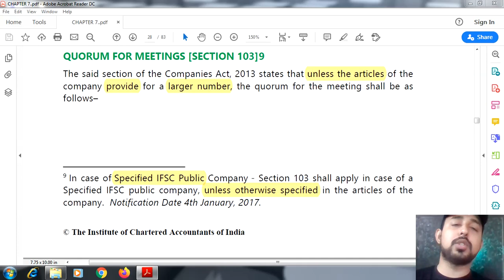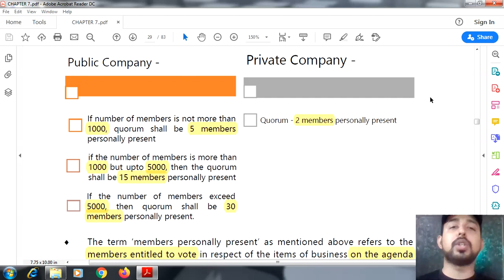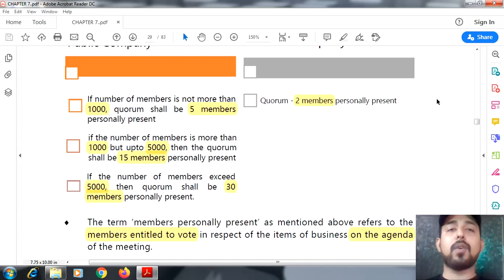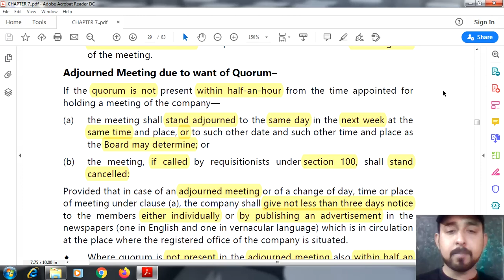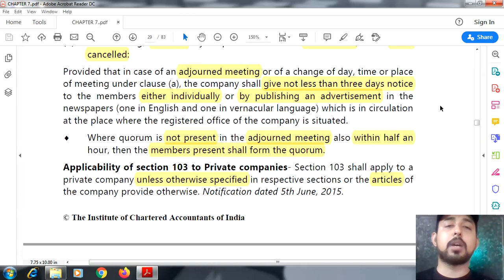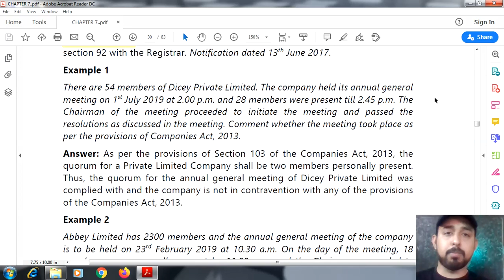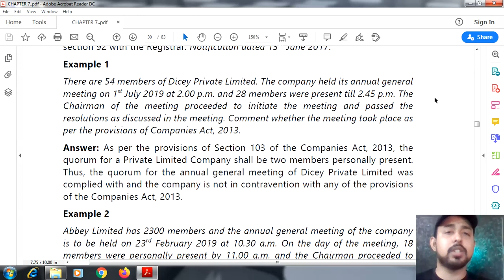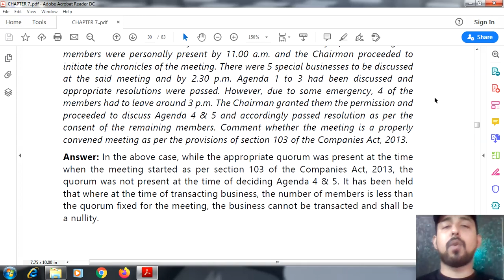99 | SECTION 103, "QUORUM" | DETAILED ANALYSIS | COMPANIES ACT 2013 | ICAI MODULE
AND

THANKS.